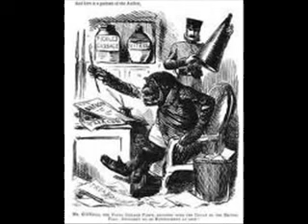Irish Holocaust - Truth About The Irish 'Famine'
Ireland starved because its food, from 40 to 70 shiploads per day, was removed at gunpoint by 12,000 British constables reinforced by the British militia, battleships, excise vessels, Coast Guard and by 200,000 British soldiers (100,000 at any given moment).